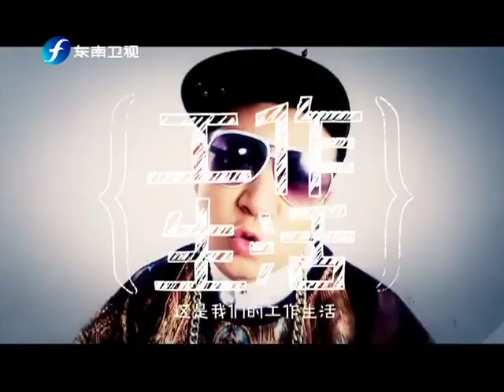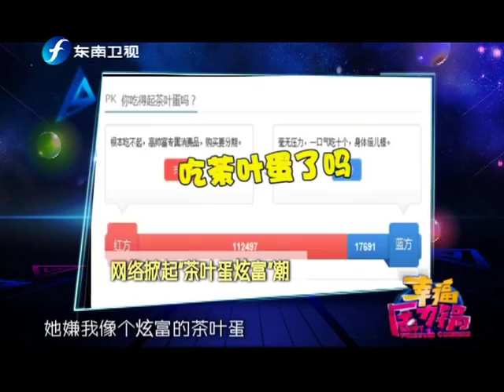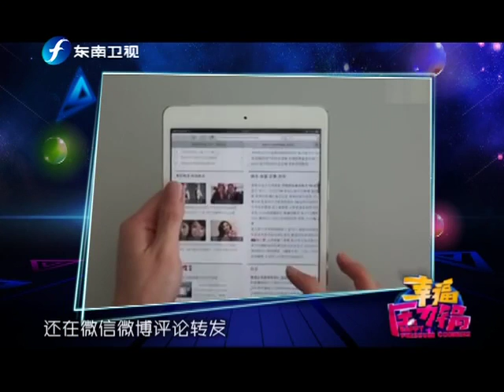20140402 幸福压力锅 绊在"方便"的小路上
《幸福压力锅》是东南卫视2014年全新打造的一档创新型脱口秀节目，是全国首档都市人减压节目，由80后新锐相声演员高晓攀主持，"吉祥物"锅锅插科打诨演反例。节目以说段子的方式，诙谐幽默地将都市人各方各面的压力宣之于口，并结合小品、吐槽等观众喜闻乐见的电视表现形式，让观众在欢笑声中找到健康的减压方法。